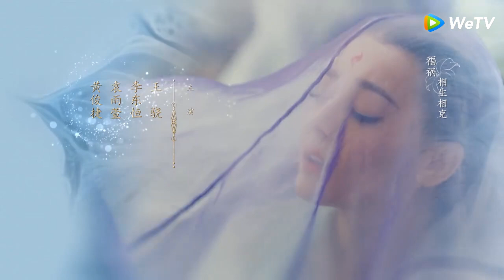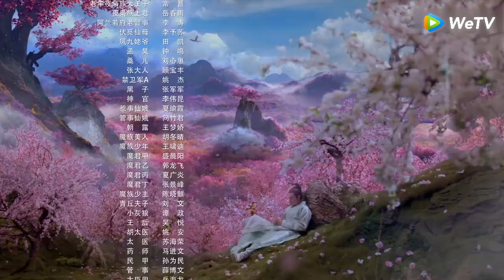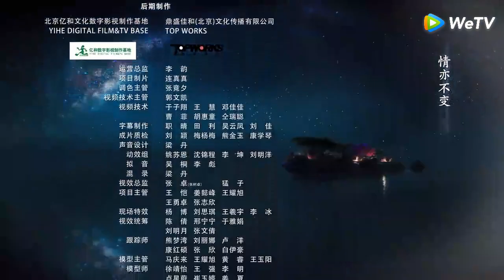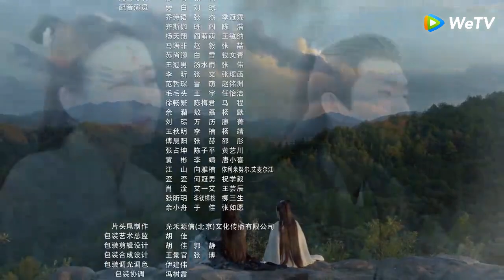ซีรีส์จีน | สามชาติสามภพ ลิขิตเหนือเขนย (Eternal Love of Dream) | EP.36 พากย์ไทย | WeTV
เรื่องย่อ：
นักแสดง: ตี๋ลี่เร่อปา เกาเหว่ยกวง เฉินฉู่เหอ กัวผิ่นเชา หลิวอวี่ซิน
สาวน้อยเฟิ่งจิ่วแห่งชิงชิวบำเพ็ญตบะอยู่บนเขา ถูกสัตว์ภูตตนหนึ่งทำร้ายเข้า ในช่วงคับขัน มหาเทพตง จึงช่วยเหลือเอาไว้ได้ทัน ตั้งแต่นั้นนางจึงจารึกไว้ในใจ เฟิ่งจิ่วตั้งมั่นจะติดตามตงหัวไปต่อสู้กับพญามารเหมี่ยวลั่วที่ก่อความวุ่นวายบนโลกเพื่อตอบแทนบุญคุณ ช่วงเวลาที่ได้ใช้ร่วมกัน นางพบว่าการตอบแทนบุญคุณของตนได้แปรเปลี่ยนเป็นความรักใคร่ แต่ตงหัวที่ ต่อสู้กับความชั่วร้ายมานับร้อยนับพันปี ได้หลงลืม "ความรัก" สองคำนี้ไปแล้ว เพื่อปกป้องเฟิ่งจิ่วให้ปลอดภัย ตงหัวส่งนางไปยังโลกมนุษย์ แต่โชคไม่ดีที่สหายของนางต้องมาตาย เพราะปกป้องนาง เพื่อตามหาผลไม้เซียนในตำนานที่สามารถช่วยคนให้ฟื้นคืนจากความตายได้ เฟิ่งจิ่ว จึงเข้าไปยังห้วงฝันของอาหลานเหร่อ องค์หญิงเผ่านกปี้อี้ และใช้ชีวิตอันอาภัพของอาหลานเหร่ออีก ครั้งหนึ่ง ตงหัวผ่านพ้นความยากลำบากจนช่วยเฟิ่งจิ่วออกมาได้ และพบว่าตนเองรักนางเข้าแล้ว เวลานี้ ตงหัวบาดเจ็บสาหัส รู้ตัวว่าคงอยู่ได้อีกไม่นาน จึงทำได้เพียงเก็บซ่อนความรักที่มีต่อเฟิ่งจิ่วไว้ที่ก้นบึ้ง หัวใจ และนำความคิดถึงที่มีต่อนางมาเขียนเป็นบันทึกไว้บนหมอน เมื่อเฟิ่งจิ่วผู้หมดอาลัยตายอยากได้ค้นพบบันทึกที่อยู่บนหมอน ก็ตระหนักถึงความรักอันล้ำลึกของตงหัว ที่มีต่อนาง จึงรีบมุ่งไปยังที่สนามรบอย่างไม่ลังเล และทุ่มเทสุดกำลัง จนสามารถเอาชนะศัตรูได้ ช่วยตง หัว รักษาความสงบสุขของโลกได้ ท้ายที่สุดแล้วธรรมะก็ชนะอธรรม แสงสว่างได้ขจัดความมืดมิด ตงหัว และเฟิ่งจิ่วก็ได้ครองคู่กัน